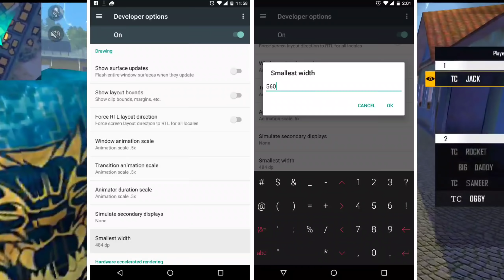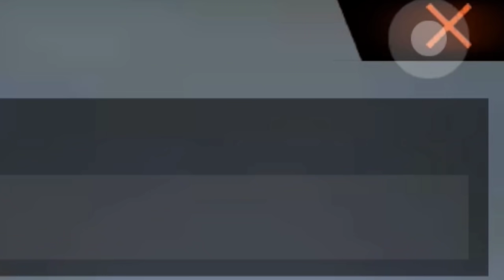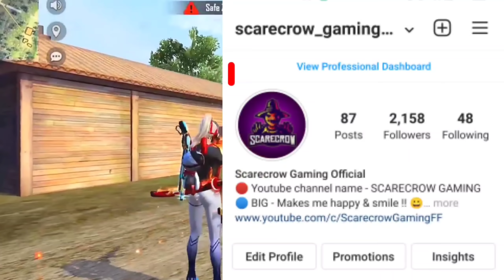New Headshot Trick in Free Fire 2022 | Free Fire Auto Headshot Trick 2022 | M1887 Headshot Trick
✔️ Fastest Headshot Trick - Perfect aimlock trick
✔️ One tap headshot in free fire - free fire White444 headshot trick

▶️ Hello,

          This helpfull video is fully based on m1887 headshot setting which is Onetap headshot trick handcam and one thing i see free fire auto headshot setting can be known as one tap headshot trick m1887. As you know Ajju bhai free fire headshot trick m1887 but you don't know about free fire m1887 headshot trick.

1) one tap headshot desert eagle
2) In scope drag headshot tips and tricks
3) Ankush free fire one tap headshot handcam
4) Desert eagle one tap headshot
5) m1887 one tap headshot trick

         In Second part of video we discussed about desert eagle one tap headshot have been overwhelming headshot trick free fire. But you can say one tap headshot trick is known as Free fire one tap trick whereas in shortgun one tap trick are lessly used as compared desert eagle one tap Headshot trick.

1) m1887 one tap headshot sensitivity
2) m1887 tips and tricks
3) m1887 one tap headshot setting
4) Total gaming free fire auto headshot trick 2021
5) Raistar one tap headshot trick 2022

Chapters discussed Below

00:00 Introduction New Headshot Trick in Free Fire 2022
00:31 Perfect aimlock Trick in Free Fire
01:15 Free Fire Auto headshot trick 2022
02:00 Desert Eagle Headshot Trick
02:32 In scope drag headshot tips and tricks
03:11 Short range ump Headshot Trick
03:44 Soft Drag vs Hard Drag headshot
04:24 Ump headshot trick
04:44 Outro